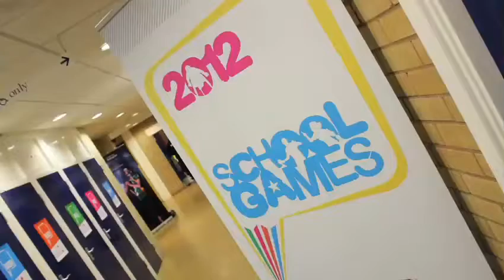Nottinghamshire Winter School Games 2012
Video kindly provided by Crazy Catch of the 2012 Nottinghamshire School Games